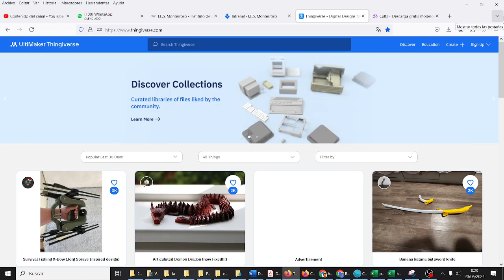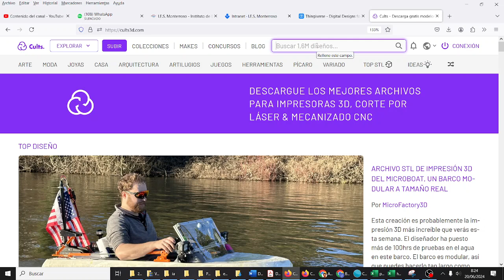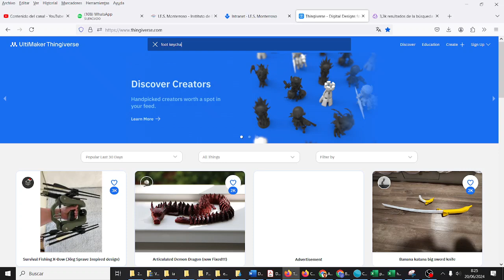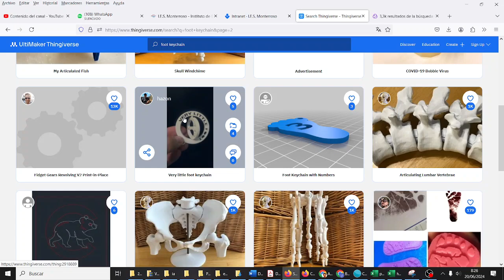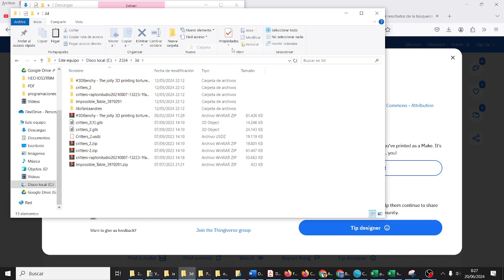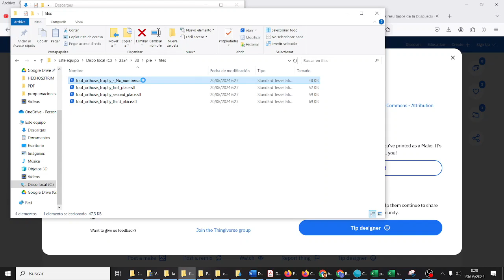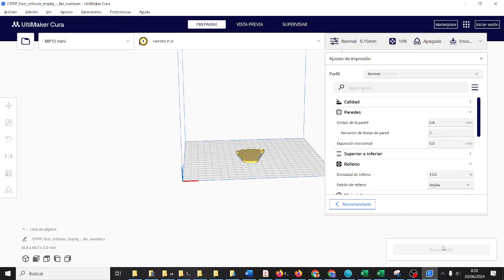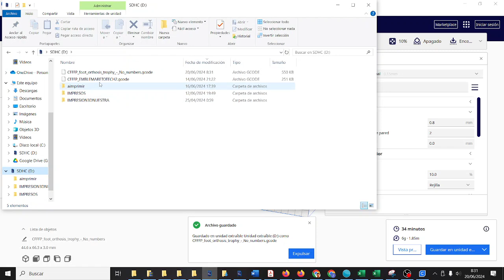Impresión 3D Principio Buscar, segmentar Cura TIC ESO Bachillerato IES Monterroso